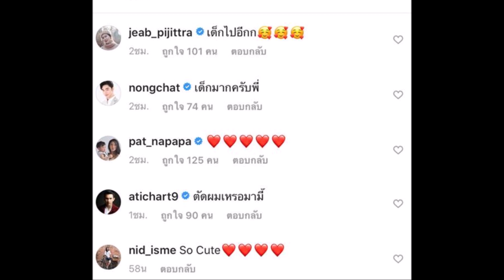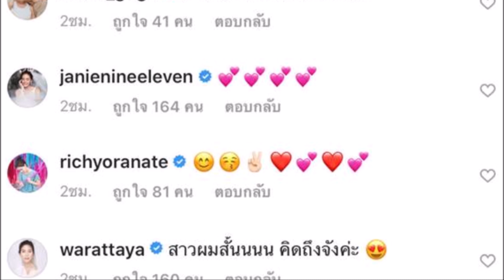แอฟ ทักษอร เปลี่ยนลุคเป็นสาวผมสั้น เกี่ยวกับละครเรื่องใหม่เรื่องเกิดใหม่